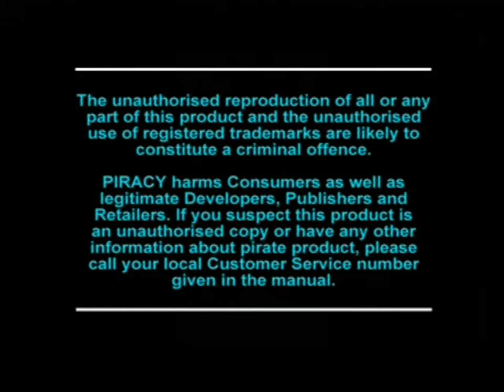Gameplay Ps1 - V-Rally PAL FR (1997)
Aujourd'hui je vous présente le jeu V-Rally est un jeu de rally
arcade a la realisation exelente, sensation de vitesse nickel
maniabilité assez bonne , un cap technique pour l'époque
j'ai que des bon souvenir avec , a tester, le jeu est sortie en 1997